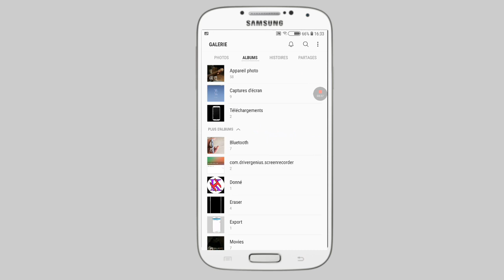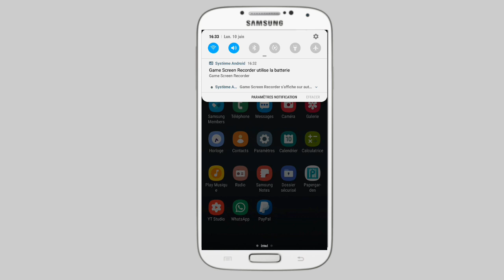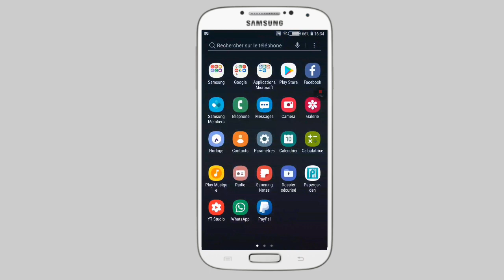Samsung One Ui | Latest Version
How To Get Samsung One Ui Latest Version

Music Crédits (NCS)